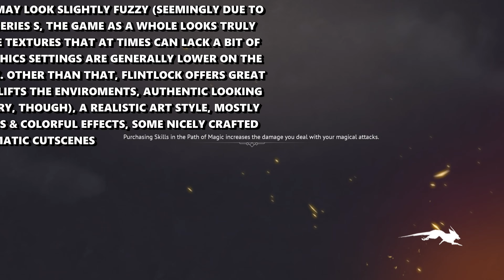Flintlock: The Siege of Dawn - Xbox Series S Gameplay + FPS Test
Flintlock The Siege of Dawn Xbox Series S gameplay FPS test resolution